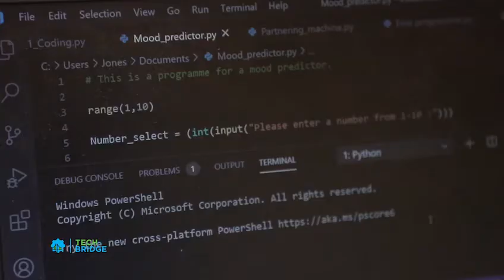TechBridge Code Club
HOW WE LEVERAGED covid19 TO SCALE IMPACT IN EDUCATION

At TechBridge Consulting, we believe that Africa’s development will only emerge through human capital development and quality education that prepares her vast young population to solve problems through technology at an advance and global scale.

Watch our documentary and exhibition of a few of our students who have participated in the STEM programs that we organize in partnership with schools and the TechBridge Code Club that now gives your child access to learn with others virtually and comfortably from home. (The venue is ZOOM 😁)